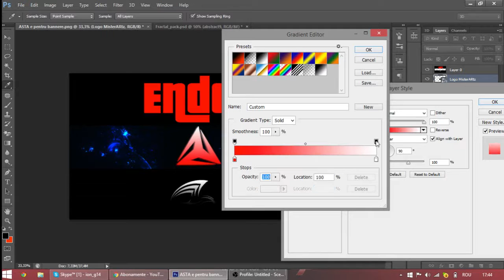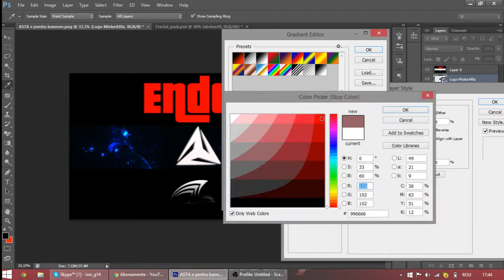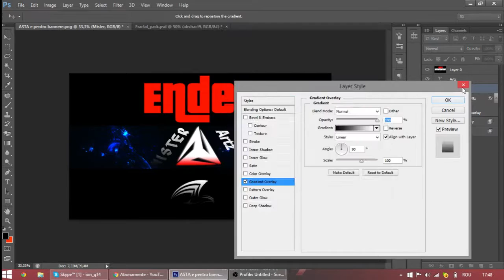Speed Art: MisterArtz - Banner(BEST)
Skype:ion_g14